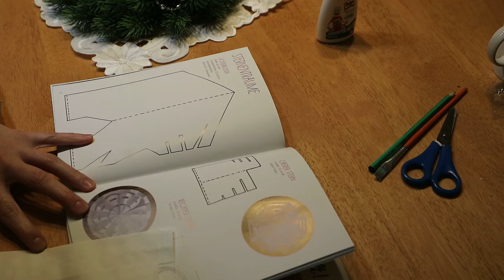Swiateczny lampion z torebki sniadaniowej/Vlog 47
Piekny swiateczny lampion,prosty do wykonania. Zapraszam do samodzielnego wykonania.

margovlog__2017

Quelle: youtube